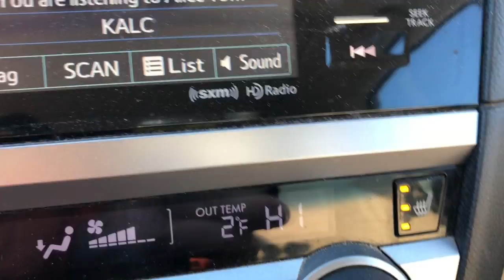TRI Technique Swim for FUN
While I'm not training for a month I still want to maintain fitness. The best way for me to spend the off time is to have fun, while trying to improve on my weaknesses. Since I really enjoy swimming and want to improve significantly, I've decided to use this period of  "off" time to tune up my Swimming Technique and Build Efficiency with hopes of improved performance going in to the next training block and race.